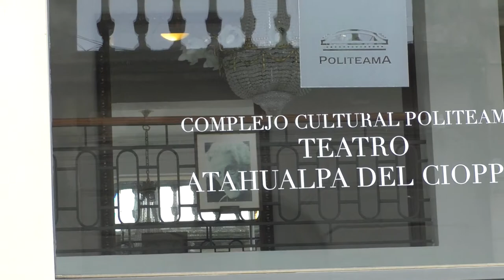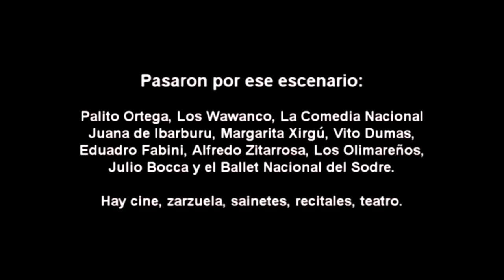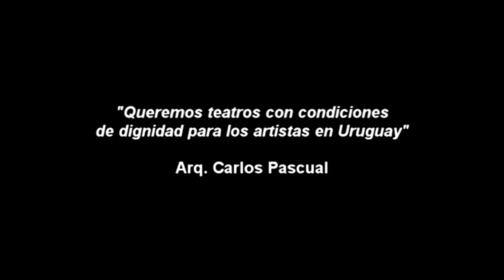Carlos Pascual el arquitecto que recupera teatros en Uruguay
Reabren varios teatros. Carlos Pascual el arquitecto de los nuevos teatros uruguayos en los Departamentos del Uruguay nos pone al dia de los ultimas obras de infraestructura en espacios culturales. Teatro 25 de Mayo de Rocha, Teatro Florencio Sánchez de Paysandu, Teatro español de Durazno, Cine Teatro Municipal Treinta y Tres, nos anuncia el futuro Teatro Escayola- Comisión para la Restauración del Teatro... Carlos Pascual y se habia hecho cargo de la reforma del Teatro Solís y del Mercado Agrícola MAM por el que recibio premios internacionales. En el Uruguay profundo hay registrados mas de 70 grupos teatrales activos, de los cuales 18 tienen sala propia. Estas obras se hacen tanto con coparticipacion con las Intendencias locales, como con financiacion del Estado uruguayo.